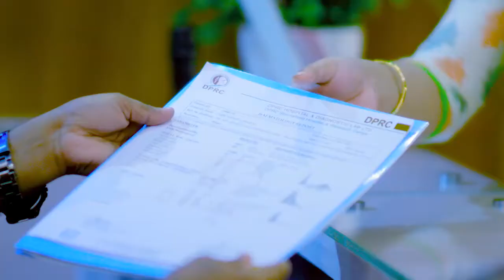পিএলআইডি রোগী রিহেব-ফিজিও চিকিৎসায় সুস্থ | PLID, Slip Disk, Disk Prolapse Treatment